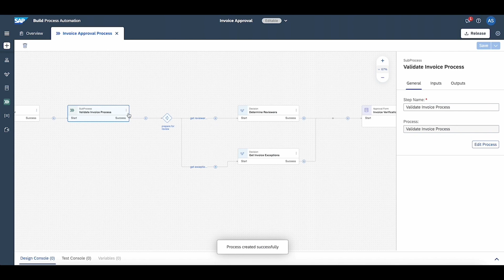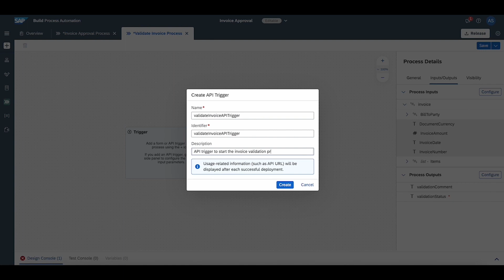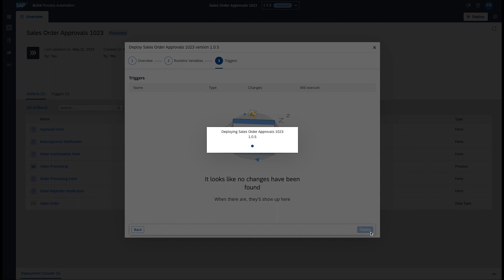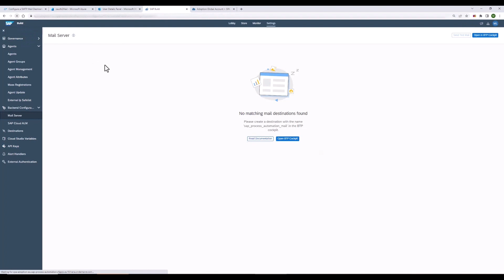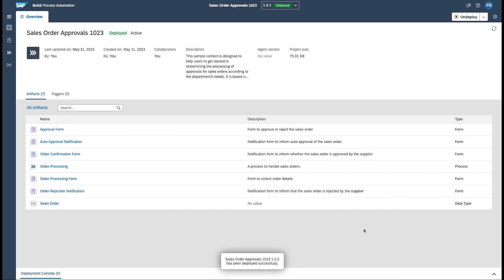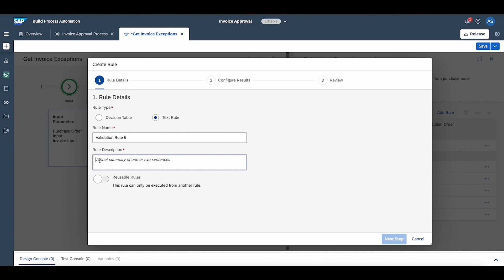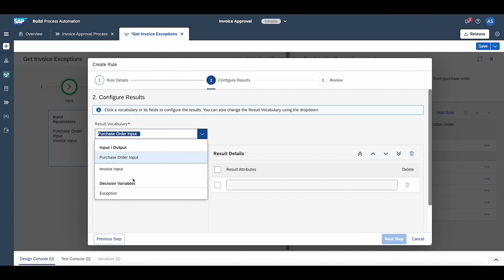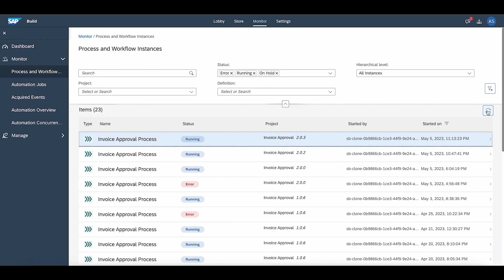What's New in SAP Build Process Automation? Top 5 Product Updates H1 2023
Check out the highly anticipated top 5 product updates for SAP Build Process Automation released in the first half of 2023! Watch and learn how these features work in action:

0:00 Intro
0:37 Subprocesses
2:04 Add Email List as Forms recipients
3:08 Configure OAuth in e-mail destinations
4:05 Dynamic Due Dates
5:12 Reusable Rules